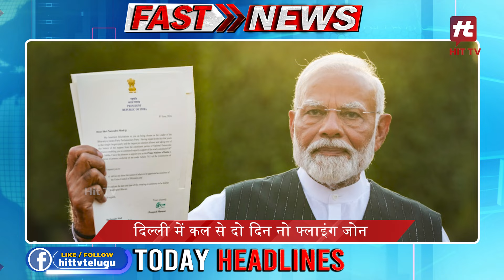आज की ताजा ख़बरे Fast News Today Top Headlines | 08-06-2024 News Update | Hit TV Today